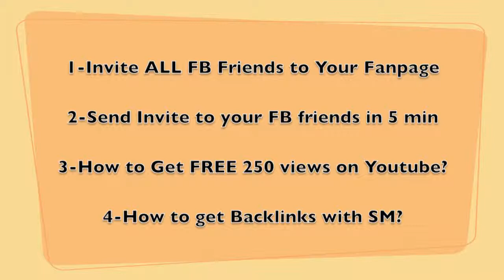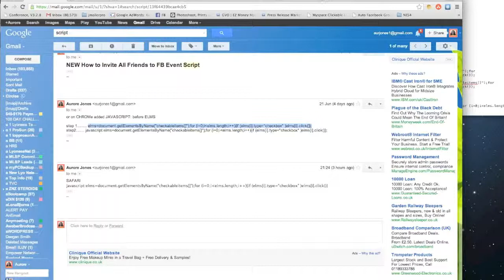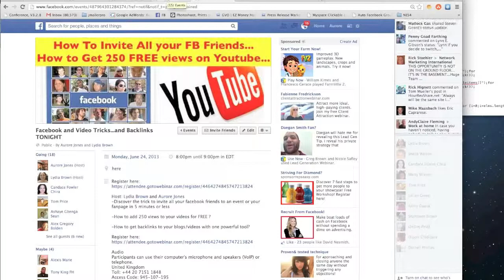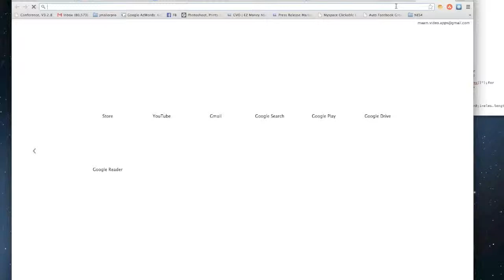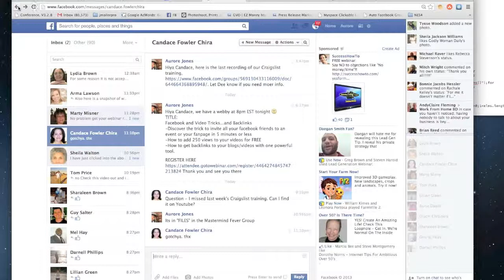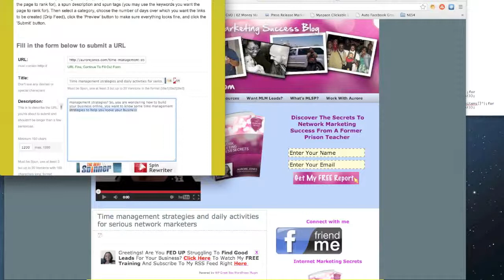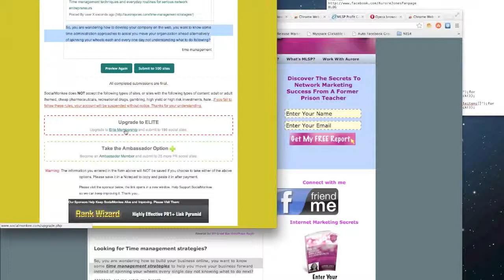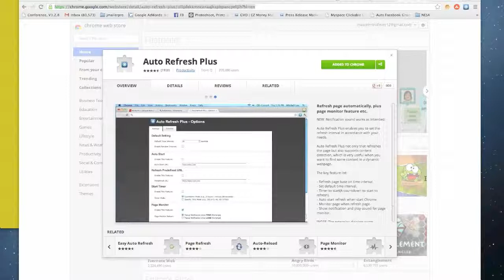How to Invite ALL your Friends to your Facebook page and event and MORE...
- How To invite all your friends to your facebook page
-How to send an invite to ALL your facebook friend in 5 minutes or less
-How to add 250 views to your video
-How do get backlinks with social monkee

Video Marketing to rank on the first page of Google and Youtube